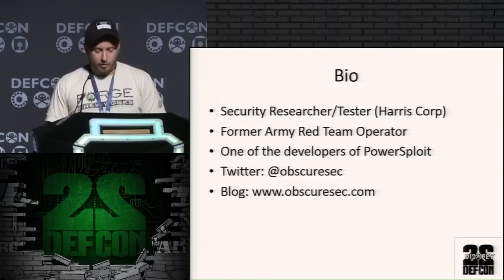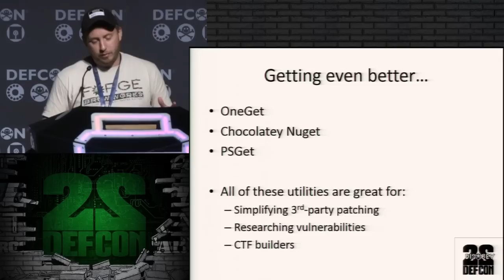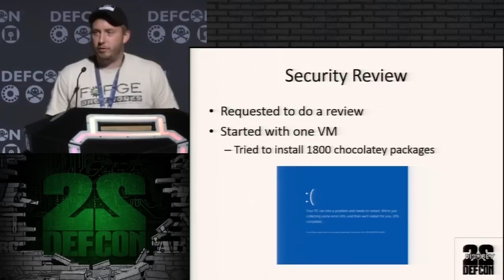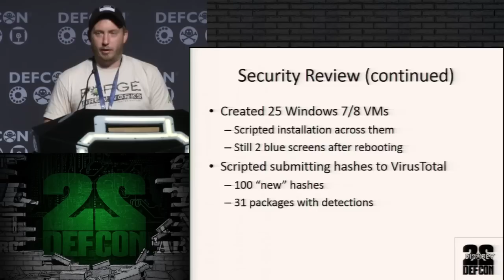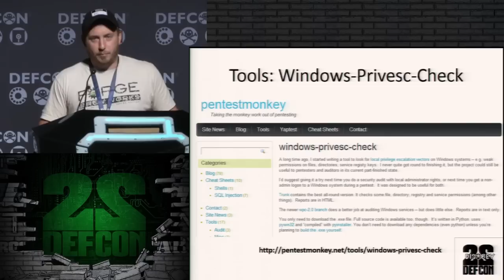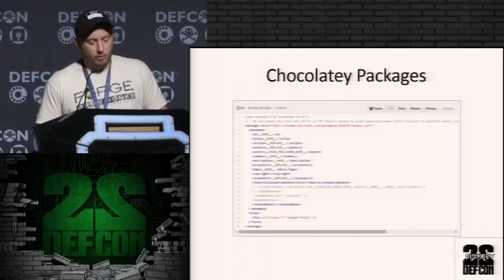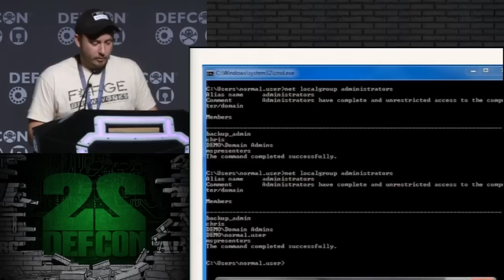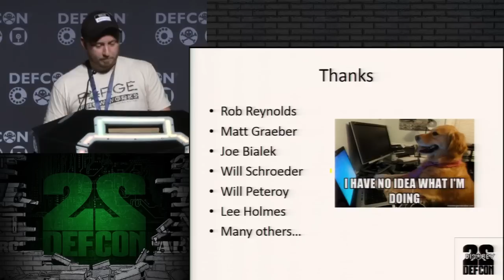DEF CON 22 The $env PATH less Traveled is Full of Easy Privilege Escalation Vulns